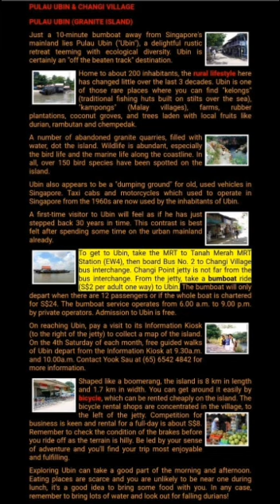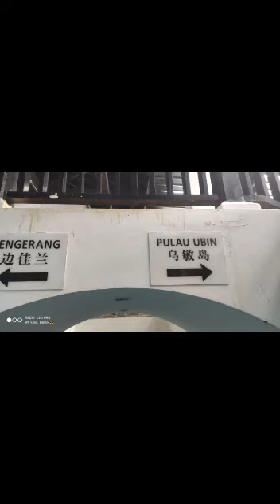Journey To Pulau Ubin Island (Singapore) - Part - 01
Pulau Ubin is an island northeast of mainland Singapore. Cycle trails and footpaths criss-cross the hills, going past disused granite quarries and traditional kampongs (villages). Kingfishers and bulbul birds inhabit the tidal flats and mangroves of the Chek Jawa Wetlands. The Jejawi observation tower and a looped boardwalk offer views of this area. Fo Shan Ting Da Bo Gong Temple houses statues of local deities.